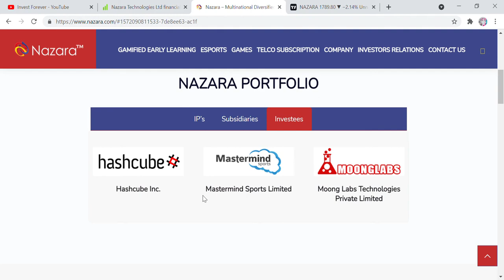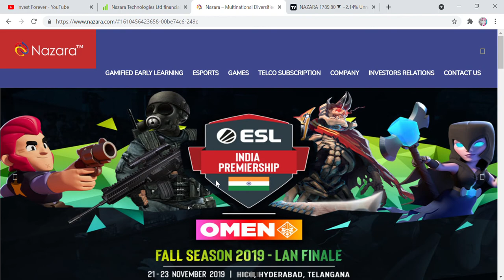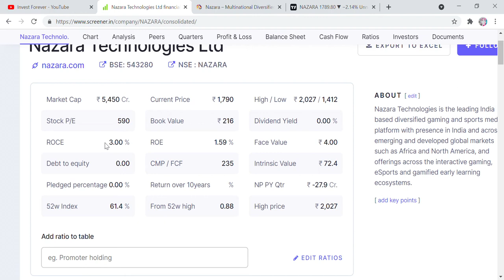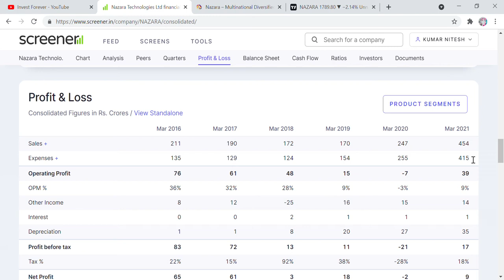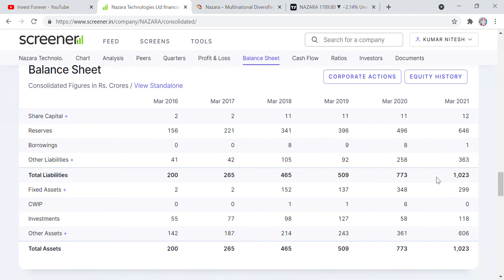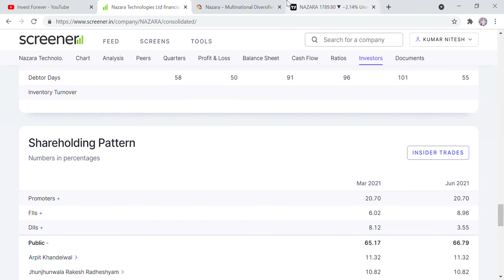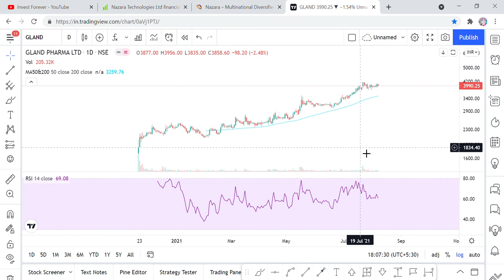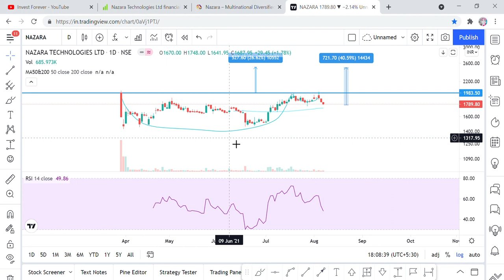SMALL CAP MONOPOLY STOCK, NAZARA STOCK ANALYSIS, TARGETS 2500 RS, 3000 RS, GAMING MONOPOLY STOCK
Hi Friends,